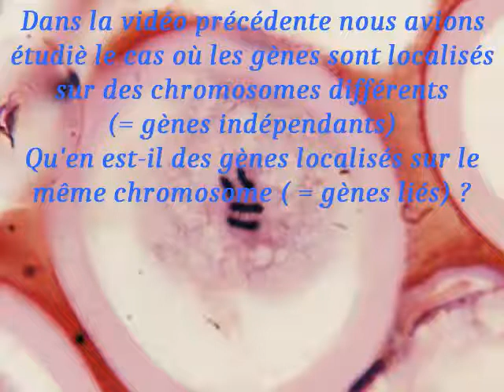Brassage Intrachromosomique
A partir de l'émission "La tete au carré" Les mystères de la méiose